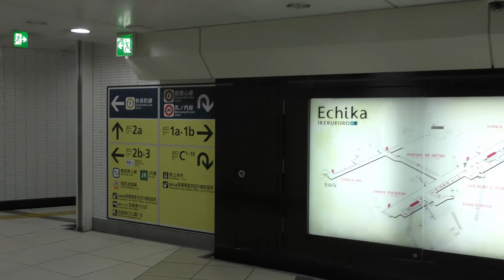【４Ｋ60fps】ルーティン池袋駅周辺をお散歩【晴れ】2021年11月19日池袋3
ルーティン、○○駅周辺をお散歩しました。
ただいま毎日動画を３本目指して投稿中です。
Updated daily at 18:00
Routine, I took a walk around XX station.
매일 18시 갱신 중
루틴, ○○역 주변을 산책했습니다.
지금 매일 동영상을 3개 목표로 하고 투고중입니다.
例行公事，我在XX站附近散步。